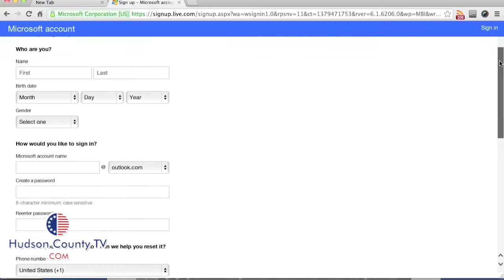Azzarello: Jose Munoz wiped his computer clean after Recallroque.com was hacked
Day four of West New York Mayor Felix Roque's federal hacking trial commenced at about 10:30 a.m. this morning, with lawyers for Felix and Joseph Roque going on the offensive first. For more information logon to HudsonCountyTV.com